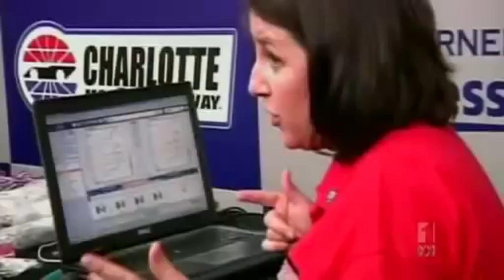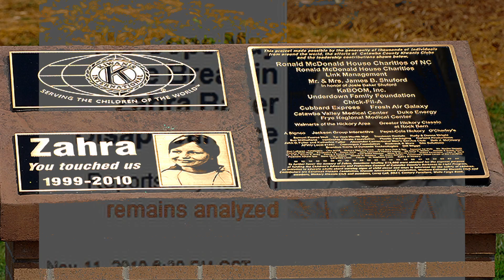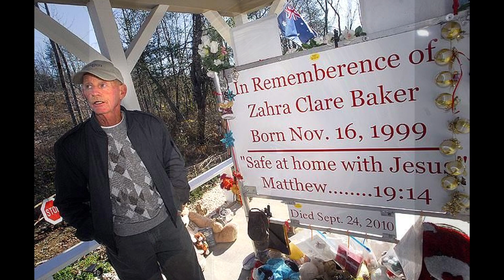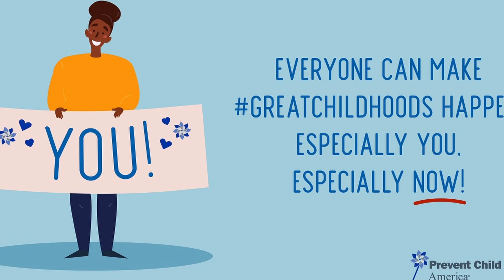Unmasking Evil: The Chilling Murder of Zahra Baker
Join us as we dive deep into the heart-wrenching case of Zahra Baker, a courageous young girl whose life was tragically cut short. Unveil the chilling details of her murder, the shocking revelations that unfolded, and the quest for justice that gripped the world. This gripping true crime story will leave you both haunted and inspired, shedding light on the dark underbelly of abuse and the resilience of the human spirit.